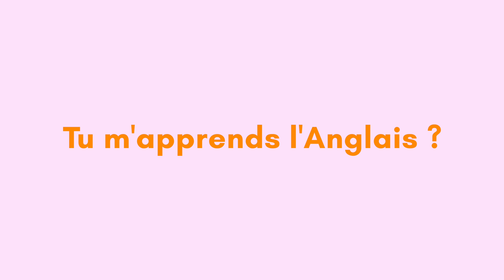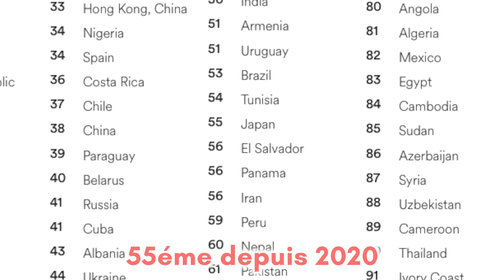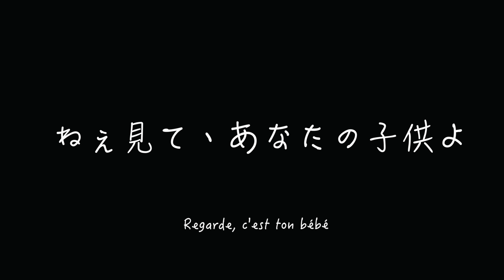Menacé par une Gaijin Hunter ... ⚠️